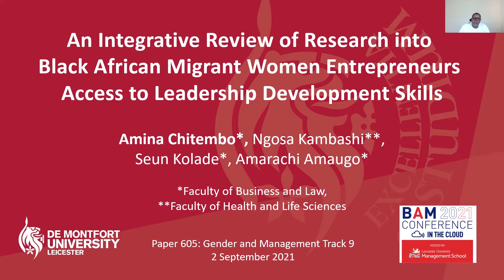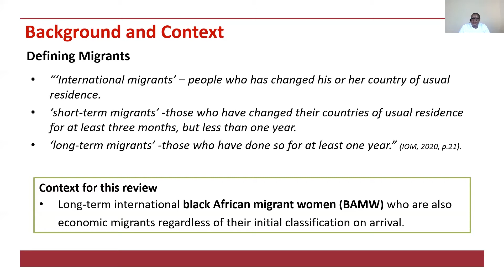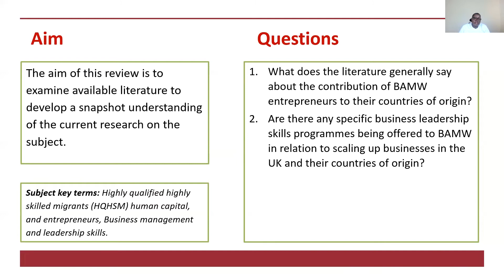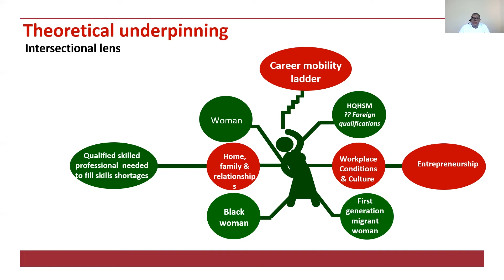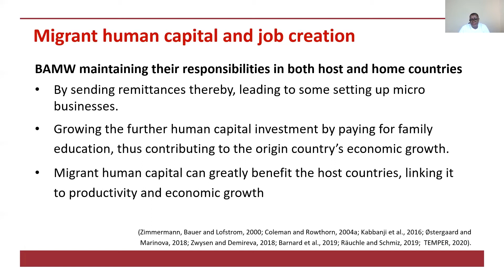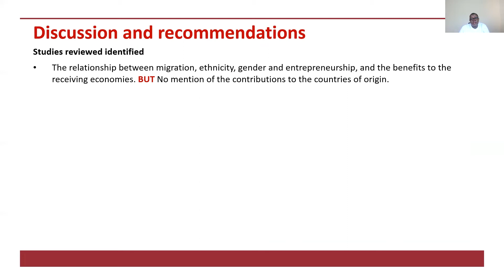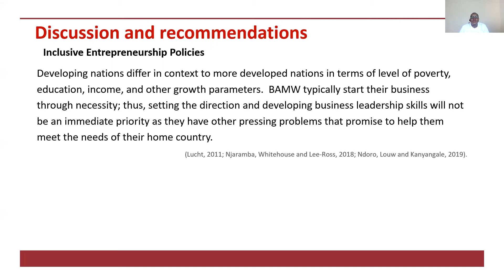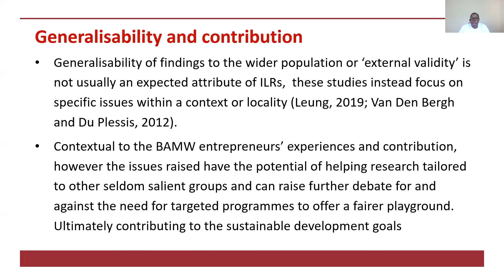BAM2021-Conference-Paper-Presented-by-Amina-Chitembo-DMU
An Integrative Review of Research into Black African Migrant Women Entrepreneurs Access to Leadership Development Skills.
Review by  Amina Chitembo*, Ngosa Kambashi**, Seun Kolade*, Amarachi Amaugo*
*Faculty of Business and Law,
**Faculty of Health and Life Sciences
Paper 605: Gender and Management Track 9
2 September 2021